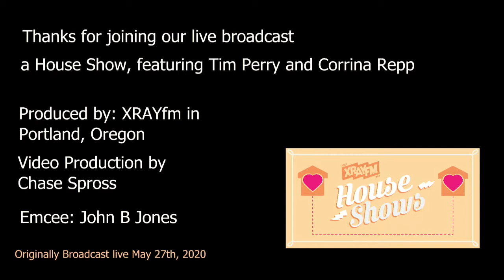XRAY.FM House Show w/ Tim Perry (Ages and Ages) and Corrina Repp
Join us for  a  performance with Tim Perry of Ages and Ages and Corrina Repp as part of the XRAY.FM House Show Series. All proceeds from this event go directly towards Portland artists and people impacted by COVID-19.

Special thank you to our community partner the Falcon Art Community.